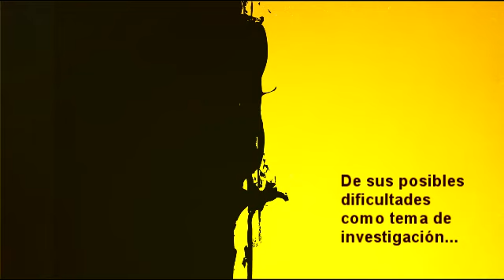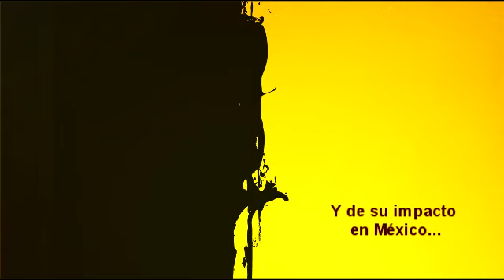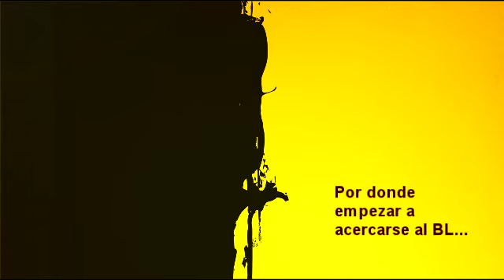Plática 225. Lilly Carbajal, estudiante de psicología social.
Uno de los varios caminos que se han consolidado en la narrativa gráfica actual (y cuyo impacto se percibe incluso en México) es el del yaoi o BL... Como prefiero entenderme ignorante a burlarme de lo que no conozco, le pedí a Odette Cárdenas que me recomendara el trabajo de quienes estén haciendo labor de investigación sobre el tema y me puse en contacto con Lilly Carbajal, estudiante de Psicología Social cuyo trabajo de investigación aborda precisamente el tema...

La plática entonces pasó por revisar aspectos históricos, trabajos para aquellos interesados en acercarse al tema y por entender a este medio más como un pretexto desde el cual se pueden observar dinámicas más amplias: la ganancia de espacios por parte de las mujeres en un mundo tradicionalmente dominado por los hombres, la generación de nuevos mercados y, sobre todo, por entender al espacio académico como un lugar de análisis del lugar en el que estamos...

Afortunadamente para la invitada, su propuesta de investigación ha contado con el apoyo de las autoridades, cosa a veces no tan sencilla, recordemos a la maestra de bachillerato (de artes plásticas, pro ejemplo) cuya queja es que los estudiantes se acerquen a los cómics en general pues, alega, "los cómics no son arte"... Así el nivel y los contrastes...